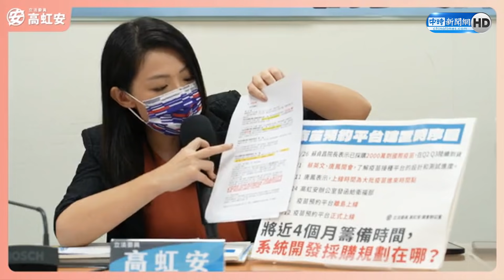亂無章法！高虹安轟疫苗預約平台先上車後補票 揭政府用「老招」規避監督｜中時新聞網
政府推出的疫苗預約平台上線後問題層出不窮，民眾黨立委高虹安今(3)日召開記者會，痛批衛福部迄今不願告知該平台的預算和採購程序，顯然又是「先上車，後補票」，要求政府不要拿「緊急」兩字一再規避監督，應回歸政府採購法，讓所有的採購都能確保品質。

【相關新聞】
疫苗預約平台先上車後補票？高虹安批政府用「緊急」2字規避監督